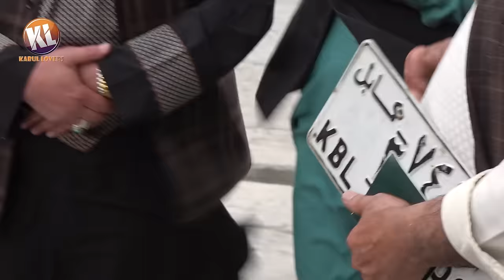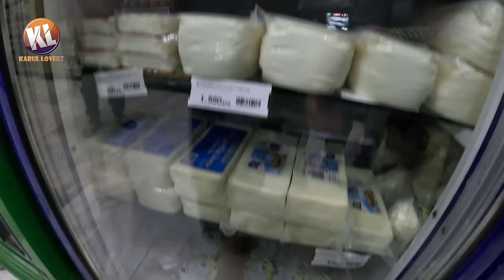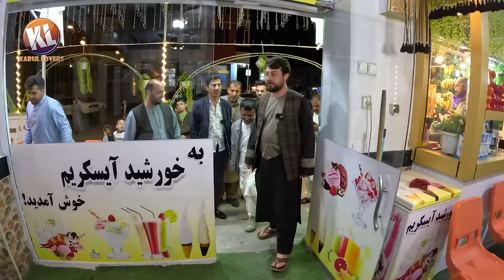شیرینی موتر جدید اجمل - امشب افطار مهمان اجمل شدیم😇